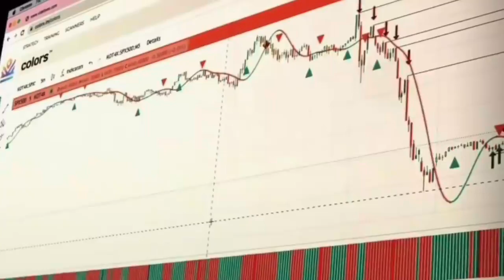READ - REMEMBER -REPEAT NEVER BEFORE PUBLISHED “NAPOLEON HILL’S” [PHILOSOPHY OF SUCCESS](EPISODE 22)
READ - REMEMBER -REPEAT NEVER BEFORE PUBLISHED “NAPOLEON HILL’S” [PHILOSOPHY OF SUCCESS] THE 17 ORIGINAL LESSONS (EPISODE 22.)

“PHILOSOPHY OF SUCCESS”

REST IN POWER TO @proctorgallagher your name and teachings will live on Forever 🙌🏾🙏🏾

special shoutouts to @iamchristerry @spillszagoat at immasteryacademy

Tune in to today’s sauce

HIT US UP AND LETS GET YOUR INTERVIEW 🥂

Background music made by @jordandproducer  @curtisj18

GO AND GET MY NEW BOOK “GRATEFUL AND THE JOURNAL TO WRITE DOWN AND TRACK YOUR GRATEFUL JOURNEY THIS YEAR”

YOU CAN FIND ALL VIDEOS VIA SOCIAL MEDIA AND YOUTUBE

AND IF YOU HAVE A MESSAGE TO SPREAD OR A BOOK YOU LOVE TO THE CULTURE … HIT US UP AND LETS GET YOUR INTERVIEW